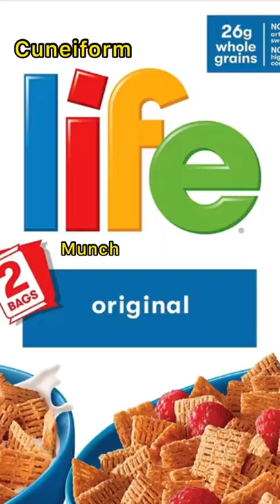Me Want Crunch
Putting together a pitch for the new Kellog's product Assyreal